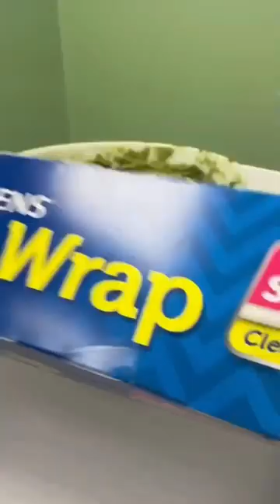🐛 Silkworms are quickly becoming a very popular feeder...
but what happens when the deli cup they came in runs out of food? Watch as we show you how to make more silkworm chow...ASMR style.